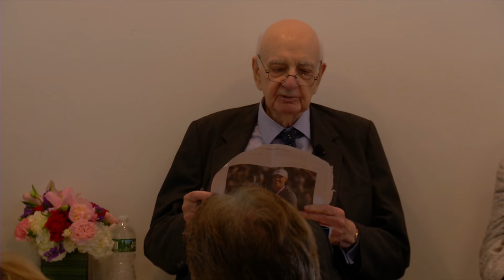A Looming Financial Crisis? | A Conversation On Unregulated Derivatives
Ten years after the unregulated derivatives market helped trigger a global financial crisis, University of Maryland Law Professor Michael Greenberger discusses his new INET research on how American banks continue to systematically evade derivatives regulation, putting the global economy at risk.

Discussing the paper with Professor Greenberger are Federal Reserve Chairman Paul Volcker, former FDIC Vice Chairman Thomas M. Hoenig, INET President Rob Johnson, and Better Markets President Dennis Kelleher.